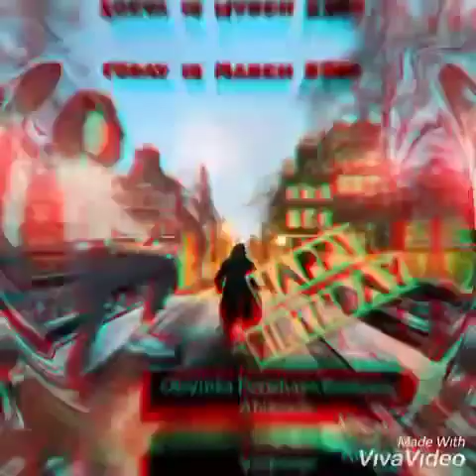yemiadeiye birthday shoutout song oriki Ijebu Igbo hbd Olayinka Abikeade